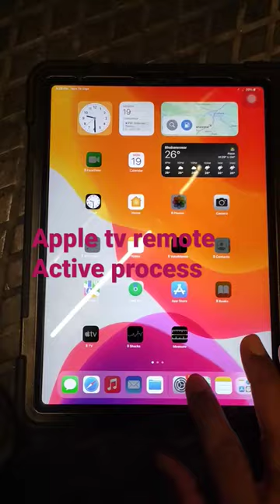Set up the Apple Tv Remote on your iPad or iphone ?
How to turn on Apple TV Remote in ipad
How to active apple TV remote option
How do i turn on apple TV remote on control center
Apple TV remote active process